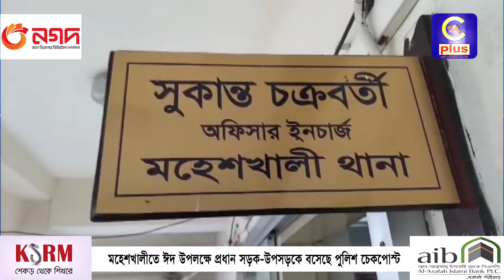মহেশখালীতে ঈদ উপলক্ষে প্রধান সড়ক উপসড়কে বসেছে পুলিশ চেকপোস্ট | Cplus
মহেশখালীতে ঈদ উপলক্ষে প্রধান সড়ক উপসড়কে বসেছে পুলিশ চেকপোস্ট

Slogan: আরাঁ চাটগাঁইয়া হতা হই
Country: Bangladesh
Language: Bengali।Chittagong Language
Broadcast area: Online